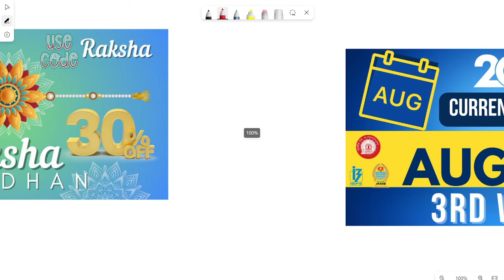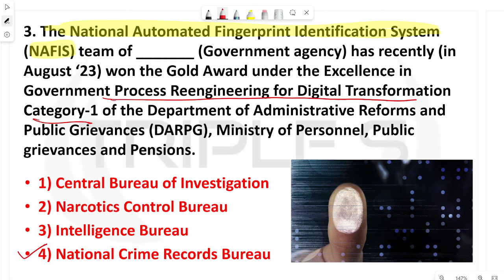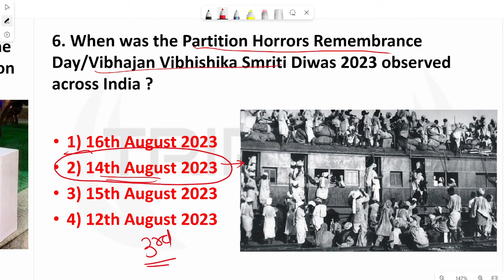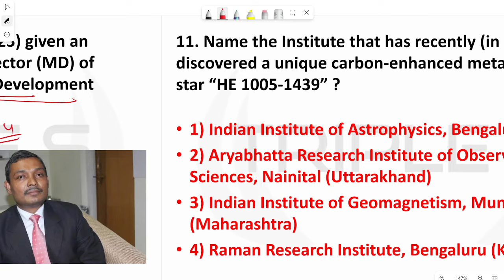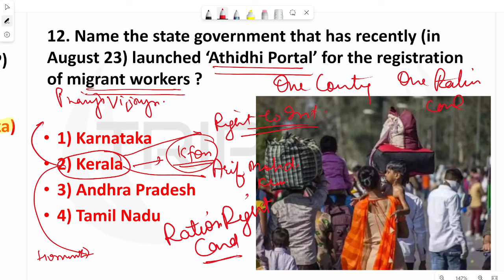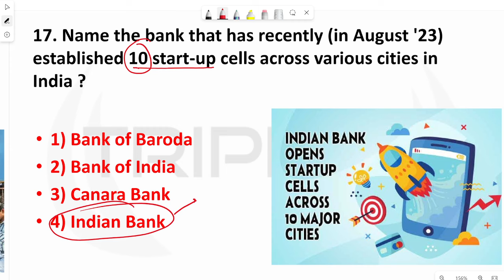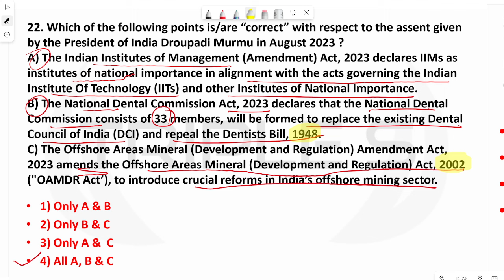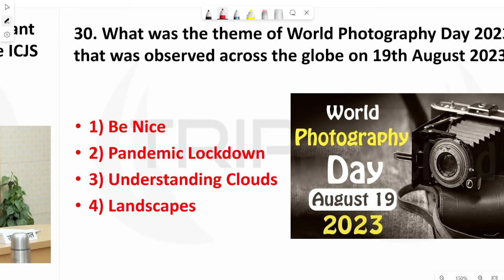August 2023 - 3rd Week Important Current Affairs || SBI JKSSB JKPSC UPSC RBI SSC EPFO